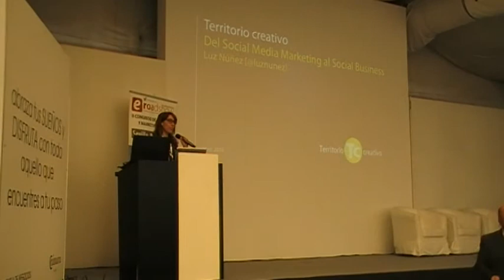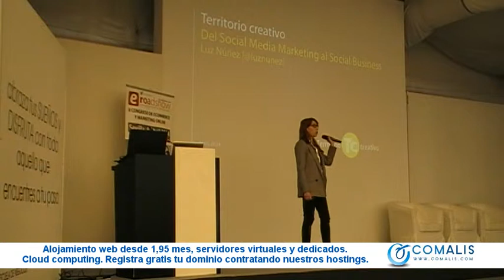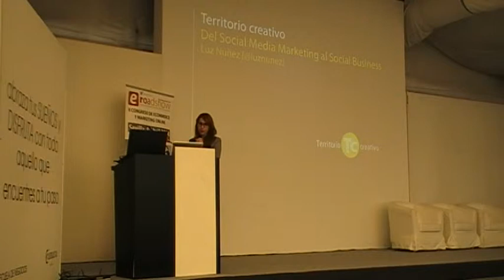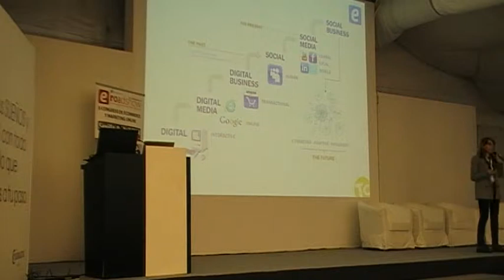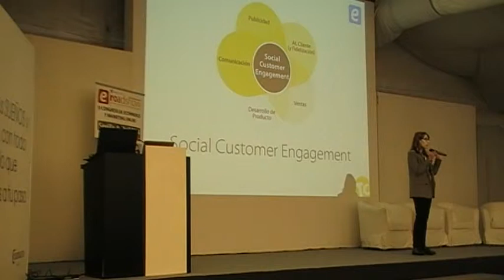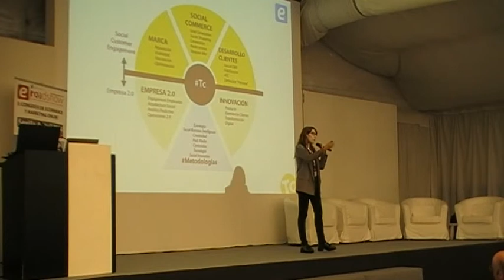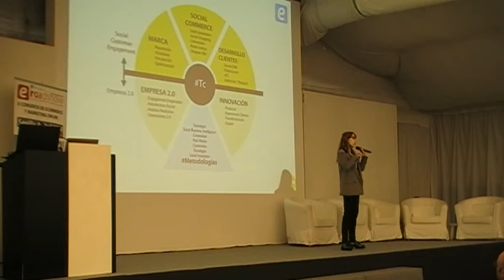eRoadshows 2014 Luz Núñez, Digital strategist en Territorio creativo